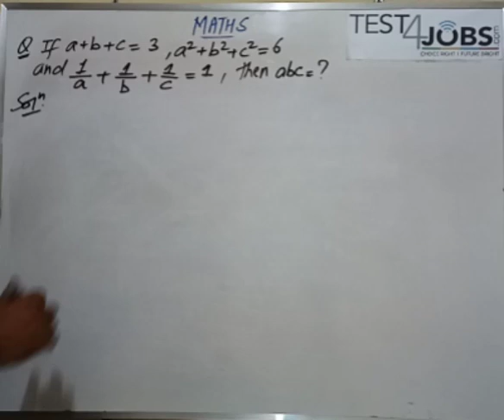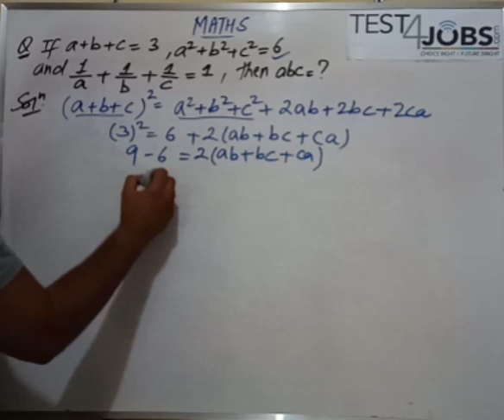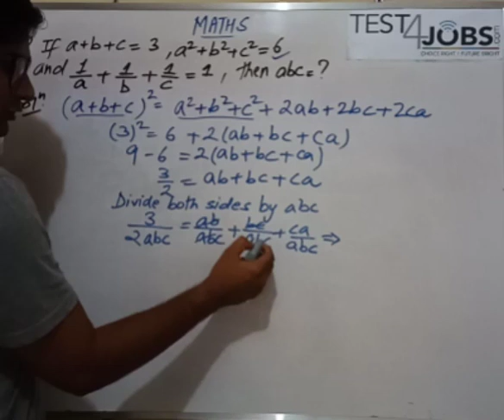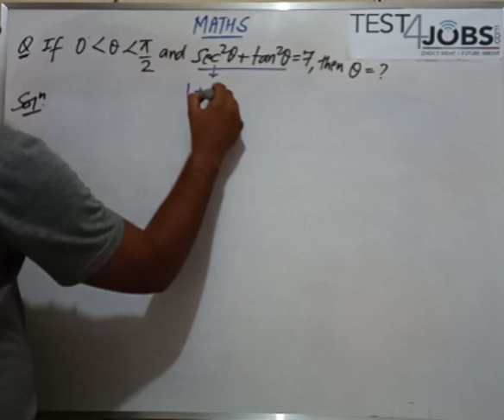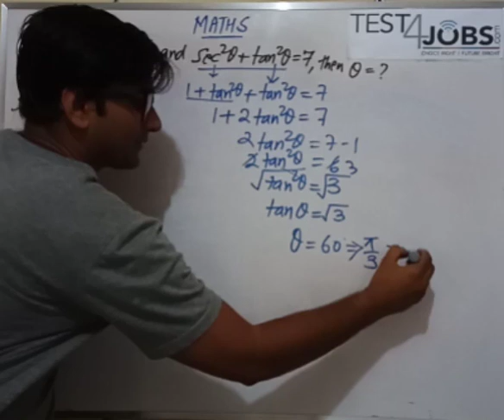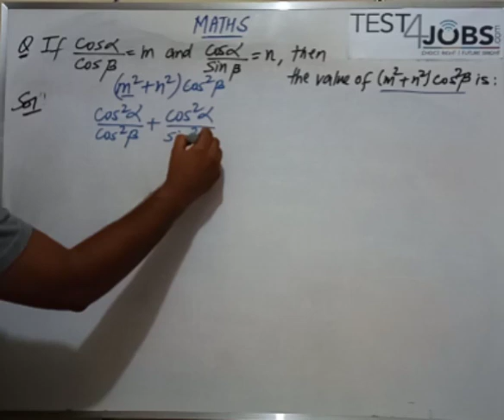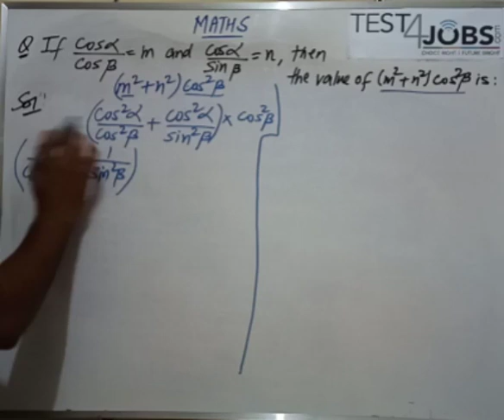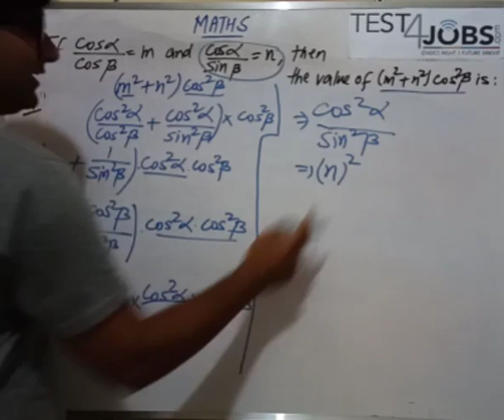SG FL2 MATHS PART 2